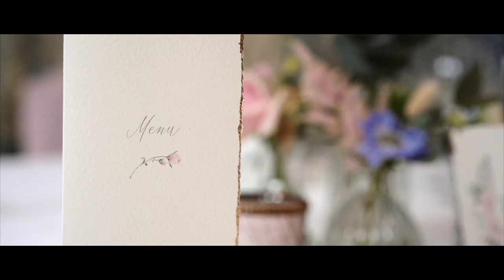Tom O'Dea - Male Model - The Groom (Wedding Styled Photography Shoot) 2021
Videographer - Adam Spark Hall (Creative Spark Films) @creativesparkfilms.
Photography @perfect_timing_photography
Venue @hhhospitality
Dress @lisa.lyons.bridal
Jewellery @maximjewellers
Makeup @hair_makeupstudio
Hair @bespokebridal_hairbynicola
Hair Accessories @bespokebijoux
Flowers @sophiemayfloral
Cakes and Afternoon Tea @melscakesandbakes
Styling @thesparkleshedteam
Stationery @tiggityboodesign
Helping Hands on day @yourweddingfrienduk